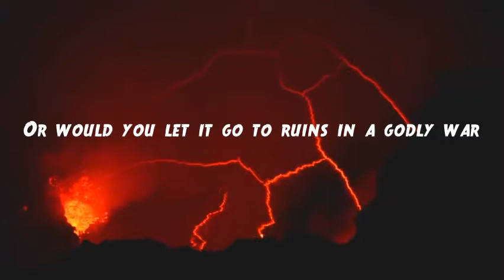Student Book Trailer The Lightning Thief